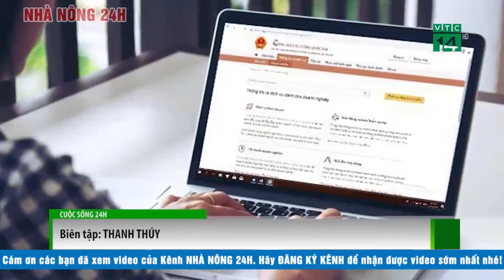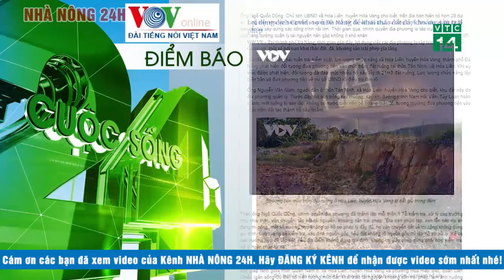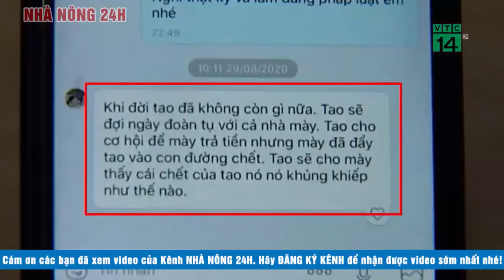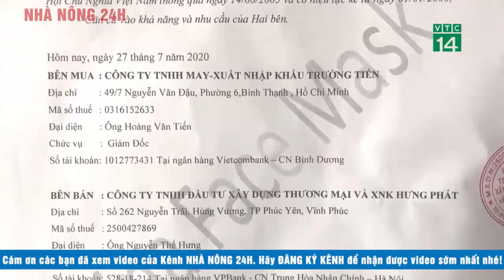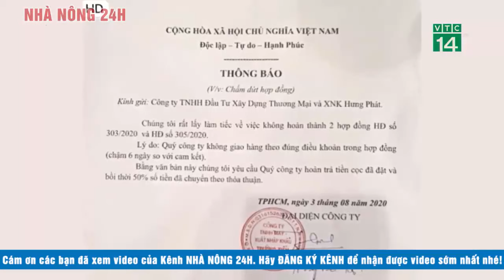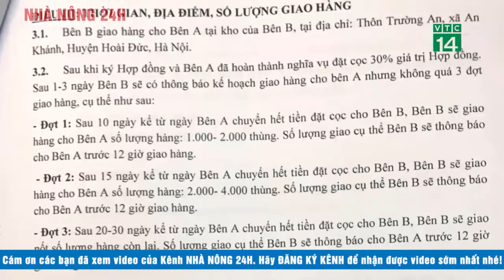🔴 Tin tức | Tin tức 24h | Tin tức mới nhất hôm nay 11/09/2020 | Cuộc sống 24h việt nam | NN24h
1 Lợi dụng dịch Covid-19 ở Đà Nẵng để khai thác đất đá, khoáng sản trái phép
2 Sơ yếu lý lịch công chức dùng bản điện từ từ năm 2023
3 Ngành Hải Quan với công cuộc chống buôn lậu bảo vệ lợi ích Quốc Gia
4 Sản xuất và bán khẩu trang – Nhiều góc khuất
5 Đà nẵng – Khách sạn rục rịch mở cửa trở lại
6 Cần 471 tỷ đồng quản lý hai tuyến Metro ở TP HCM
7 Bộ Y Tế đặt hàng DN tổ chức xét nghiệm tại Sân Bay
8 Đảm bảo an toàn thực phẩm mùa trung thu
9 Bảo tồn cò tự nhiên ở Cà Mau